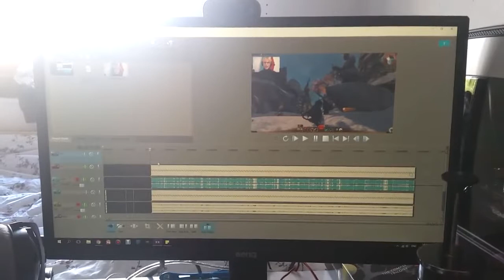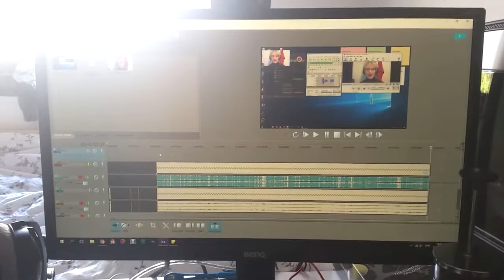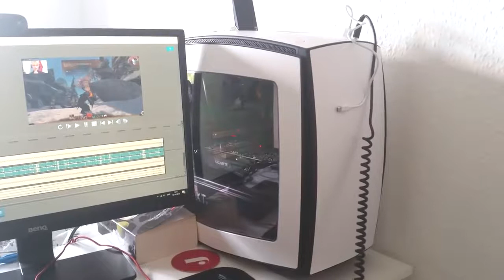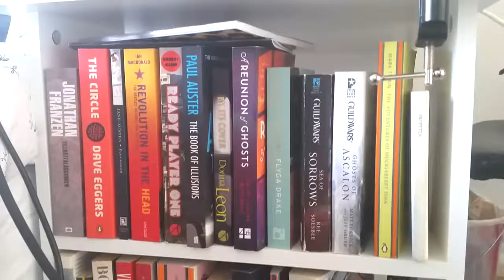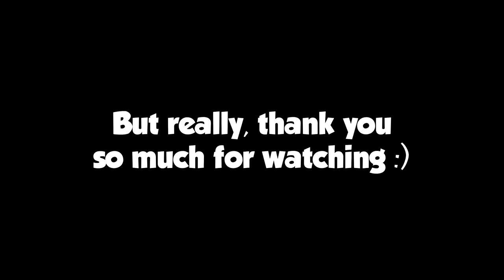London Vlog #6 - MY ROOM :D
Have a look at my room here in London. A Crib Tour if you like :D

A bit experimental :D Since I don't have enough time to finish the Lore Tour of Hoelbrak today, I thought I'd show you around my room yaaay!

Thank you Sara for the suggestion! ^^

The idea behind these videos is for me to learn how to make decent enough vlogs, but also to document these first weeks/months of me moving from Sweden to London.

Toodles pip,

The Fish Slappee

Original comments:

Waldir B
1 year ago
crotch was the highlight for me.

TheFishSlappee
1 year ago
That warms my heart. And my cro... no!

Nin_The_Destroyer
1 year ago
Ahhh, FishSlappee, you make me smile. Thanks for the tour.

TheFishSlappee
1 year ago
Haha you're very very welcome Nin :D :D :D

John Stephens
1 year ago
Ali sent me. I skipped to this video, but he's right, great tour :).

TheFishSlappee
1 year ago
Well Alistair is just a lovely person. Thanks for the sub, there'll be more vlog and non-gaming stuff soon :D

Raymond Ron
1 year ago
3:19 ( ͡° ͜ʖ ͡°)/ pretty good

TheFishSlappee
1 year ago
I worked hard on it, thank you, Raymond sir. ^@^

hana
1 year ago
omg i think i have the same cover for my blanket?? but thanks for the room tour lol, enjoyable video

TheFishSlappee
1 year ago
Really?? :D I must say you have excellent taste in blanket-cover-thingies, Hana. and thank you so much ^^